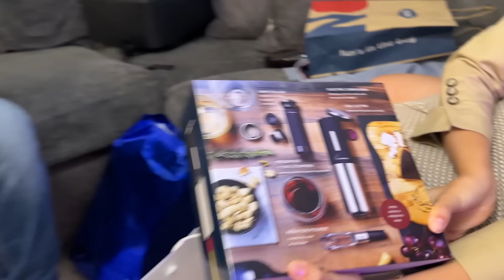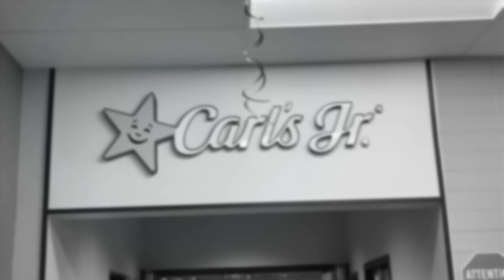UM DIA MUITO ESPECIAL- MINHA ESPOSA FEZ UMA FESTA PRA MIM COM MUITOS AMIGOS - TEVE DISCURSO 🎤